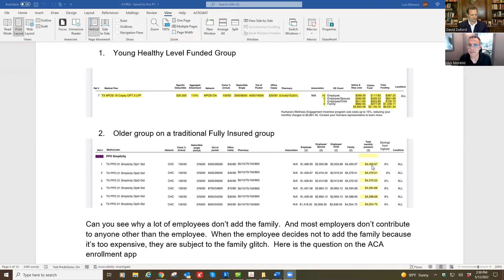10x Your ACA Health Insurance Sales Results Using iCHRA | Luis Moreno Interview